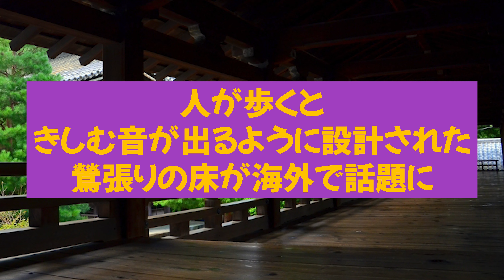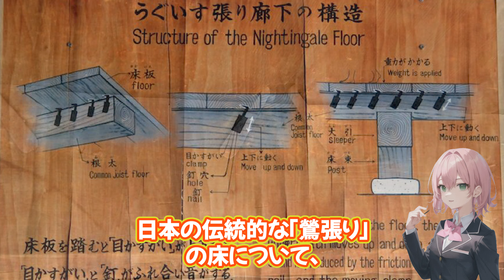【海外の反応】「これはホラー映画の床みたいだ」人が歩くときしむ音が出るように設計された鶯張りの床が海外で話題に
■　メンバーシップに加入しますと過去動画を視聴することが出来ますのでお楽しみ下さい。

日本の伝統建築に見られる「鶯張り」と呼ばれる特殊な床構造が、海外で大きな話題となっています。「これはホラー映画の床みたいだ」というコメントが象徴するように、この床が発する独特の音は多くの興味を引いています。

鶯張りは、人が歩くときしむ音が出るように設計された床で、京都の二条城や知恩院など、重要な建築物で見られる仕組みです。この床は、外部からの侵入者を早期に察知する目的で用いられたとされていますが、その起源や機能には様々な解釈が存在します。

今回の動画では、この「鶯張り」床に対する海外の反応を紹介し、その歴史的背景や忍者対策としての役割、現代における文化的意義を探求しています。

寄せられたコメントからは、鶯張りの床に対する興味深い反応が伺えます。忍者の技術に挑戦したいという意見や、その床を活かしたゲームへの期待など、多くの人がこの独創的な建築技術に魅了されています。

また、鶯張りの床が発する音が、文化や歴史的背景に対する理解を深め、日本の伝統建築に対する関心を高めていることも明らかです。

この動画を通じて、日本の伝統的な建築技術が、現代においても国際的に注目され、多くの人々に影響を与えていることがわかります。

【海外の反応】「台湾中が熱狂しているよ。」台湾で社会現象を巻き起こした「オレンジの悪魔」京都橘高校吹奏楽部に感謝のコメントが殺到！

【海外の反応】「素晴らし過ぎて鳥肌が立ったよ。」台湾の建国記念の祝賀式典に招かれた京都橘高校吹奏楽部のリハーサルの演奏が台湾で話題に

【海外の反応】「あなたたちは素晴らしい！」京都橘高校吹奏楽部と北一女子樂儀旗隊との交流姿に台湾が感動！

【海外の反応】「クレイジーな大会だ！」FIFAワールドカップで日本代表がドイツ代表相手に逆転勝ちを収めた試合に海外が興奮！

【海外の反応】「ジャッジにはこんなことはできない！！」エンゼルスのMVPと最優秀投手を2年連続でダブル受賞した大谷翔平選手に海外が祝福！

          musmus